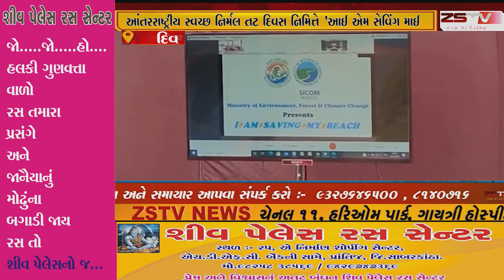દિવ કલેક્ટર નાં હસ્તે 'આઈ એમ સેવિંગ માઈ બીચ' અભિયાન નો શુભારંભ